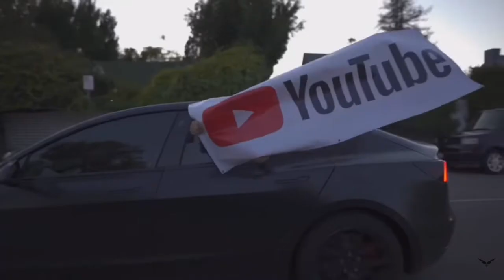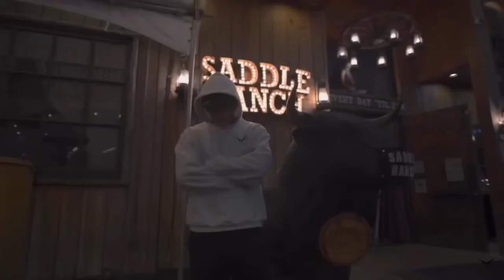TikTok Clowns @Stromedy Non copyright (CLEAN)